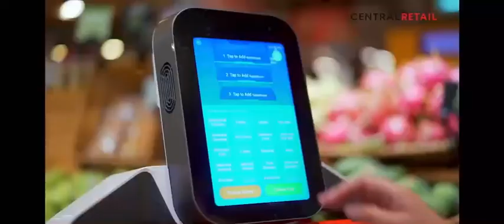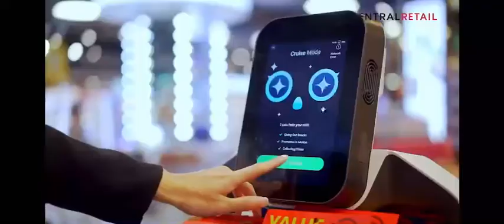MI Robotic - Delivery robot in supermarket